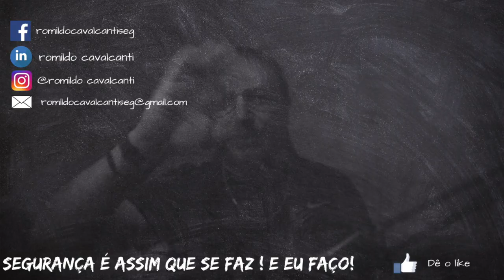MINHA ILUMINAÇÃO 2022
Você talvez passe pelo mesmo problema que passei e passo, tenho bons equipamentos mais meus vídeos não ficavam com aquele aspecto profissional co estas dicas espero ter te ajudado.

Suporte extensivo de mesa
Suporte articulável de mesa
Ulanzi Falcam F 38 Sistema de Liberação rápida
Luxceo P 200 RGB Led fotográfico a prova d’água
Synco G2 A2 Microfone sem fio duplo profissional
Sokani 60 RGB Canhão de Led
Aputure RGB
Estabilizador Webill S
Cage de aluminio Smallrig para iPhone 13 pro
Alça lateral leve de alumínio Smallrig para o iphone 13 gaiola liberação rápida handgrip 2772